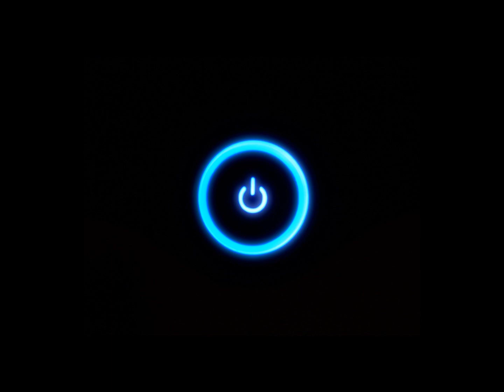Tamriko Mechiauri - dabrundi wmv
ფოტოები არ შეესაბამება!!
ვერ ვდებდი MP3-ს და ამიტომ